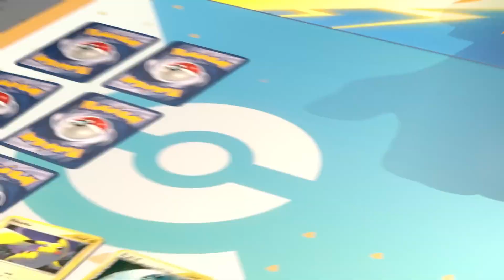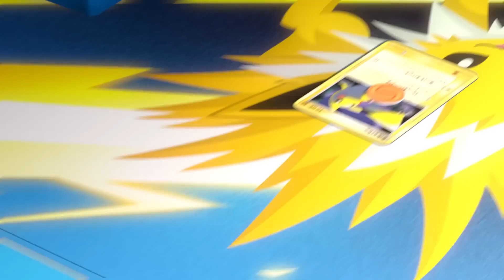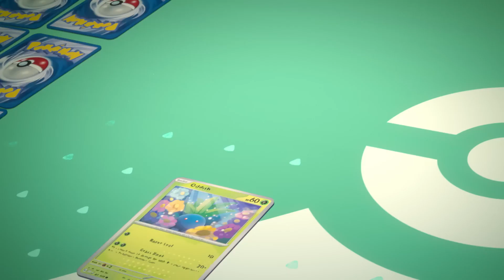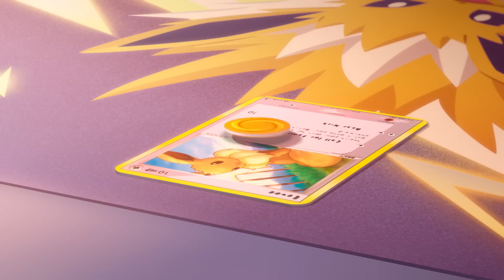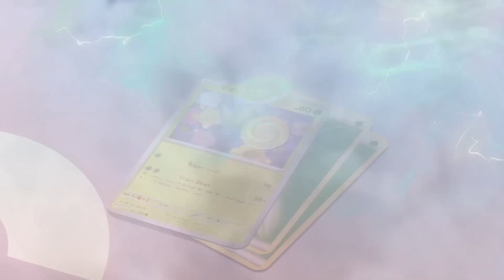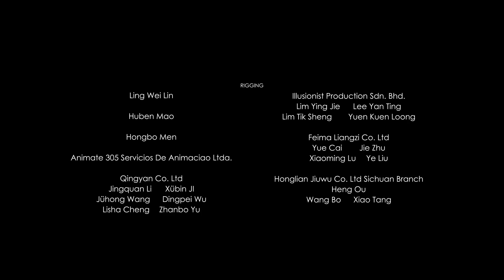El club 🌱 | Pokémon: Senda a la cima - Episodio 1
Obligada a mudarse a una nueva ciudad, Ava comienza desde cero y emprende una nueva aventura uniéndose al club de JCC Pokémon de su escuela.